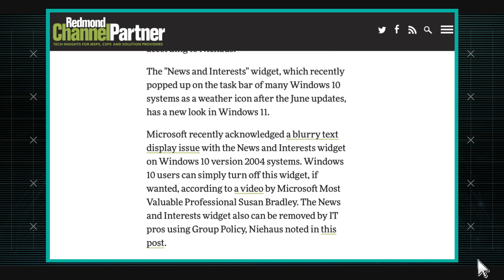What Windows 11 Means for Security | AT&T ThreatTraq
Security experts take a look at a leaked build of upcoming Windows 11 operating system. Stan Nurilov, Andy Benavides and Jim Clausing of the AT&T Chief Security Office discuss the week's top cybersecurity news, and share news on the current trends of malware, spam, and internet anomalies observed on the AT&T Network.